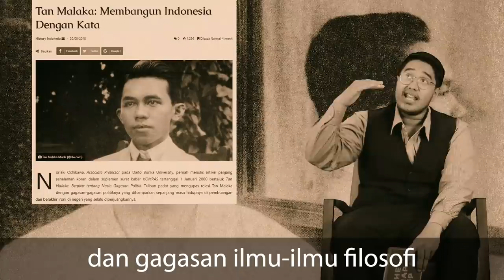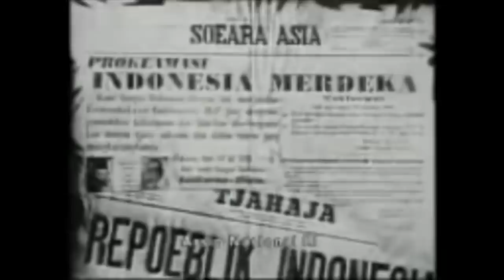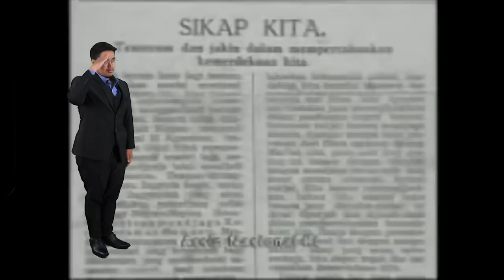SOEKARNO, HATTA, TAN MALAKA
TheRapUp! Episode 4 - SOEKARNO, HATTA, TAN MALAKA (EDISI SPESIAL KEMERDEKAAN)

Selamat hari kemerdekaan RI ke-74! Dalam episode spesial kali ini kami secara spesial membahas tiga bapak bangsa, Soekarno, Hatta dan Tan malaka, dalam sejarah, mimpi dan kontradiksinya dengan kondisi politik hari ini. Semoga bisa menjadi inspirasi dan teladan bagi anak muda dalam bersikap dan bermimpi besar.

Mixed & Mastered by NSG

Host & Lyric by Willy Winarko

MAU IKUTAN SERU SERUAN?
Bergabunglah bersama Non-Blok Society, sebuah komunitas yang secara aktif memantau setiap tindakan pemangku kebijakan, memuji bila terarah dan mengkoreksi bila salah arah. Daftar disini